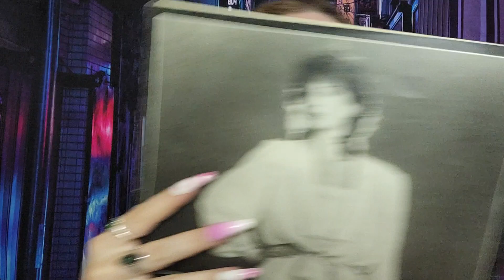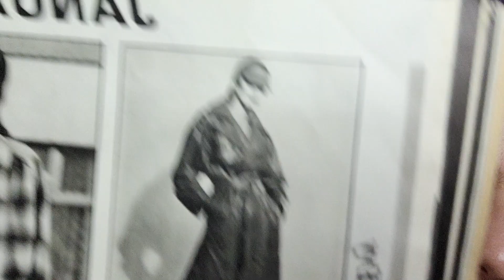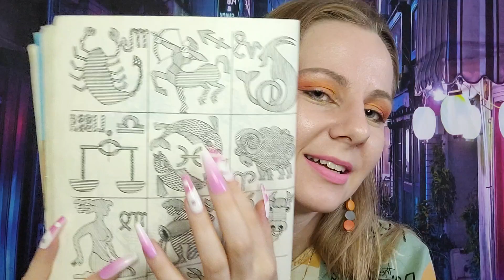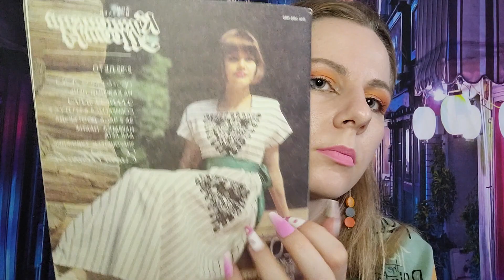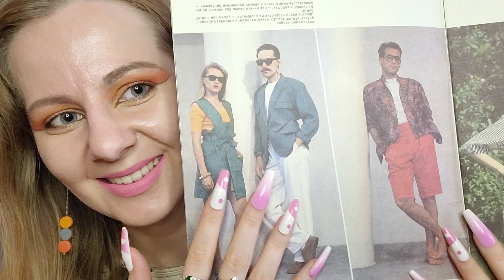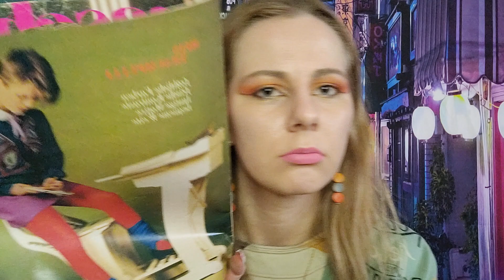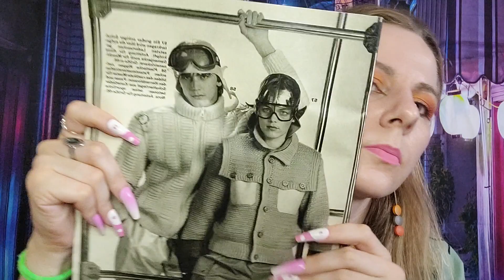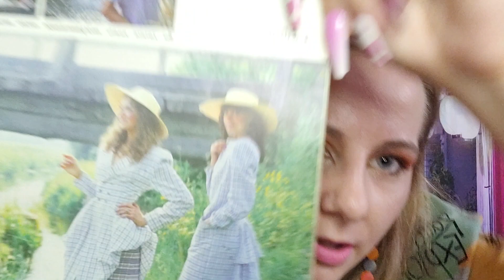ASMR Retro Fashion Magazines Flip Through | Whisper | Tapping | Paper Sounds Асмр на английском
You can always leave your suggestions in the comment section.
Btw, how are you?
Fav trigger: tapping!